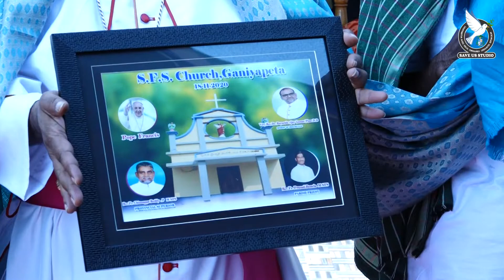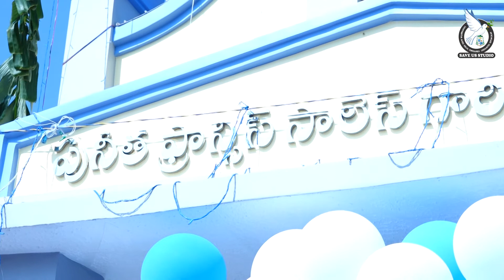Blessing of St. Francis de Sales Church | Ganyapeta | Palasa Parish, Srikakulam